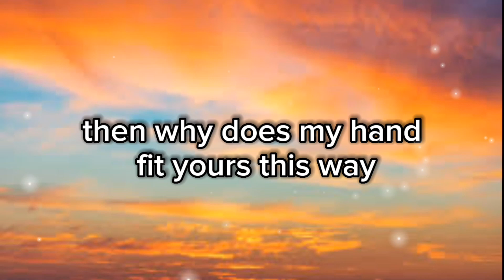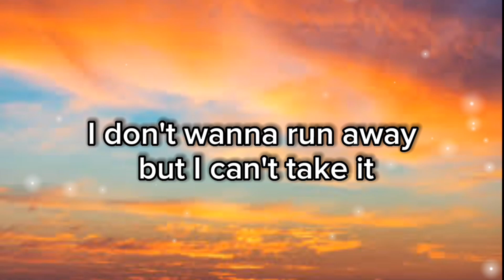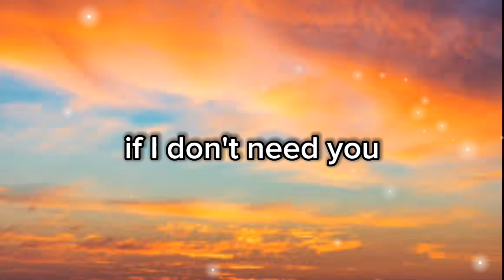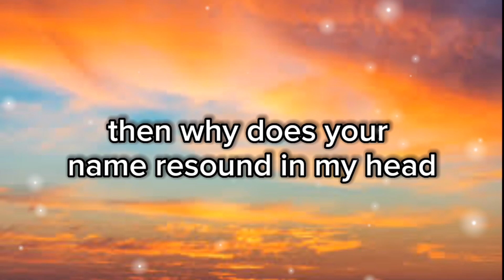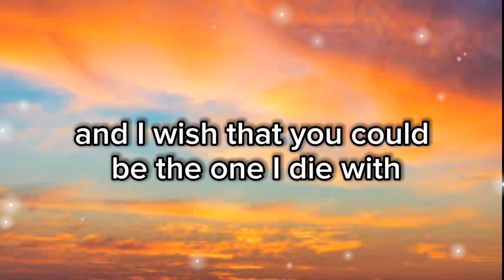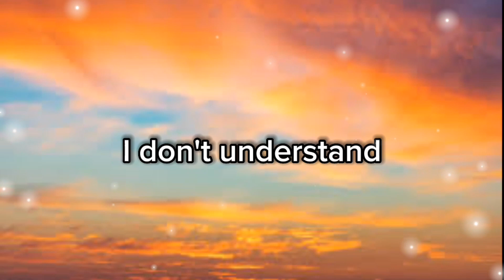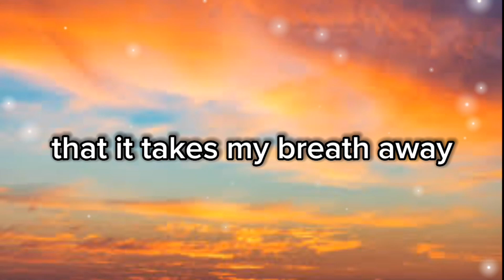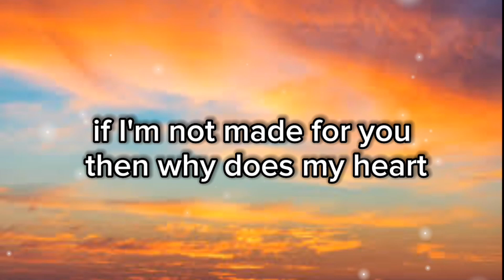If You're Not The One (Daniel Bedingfield)